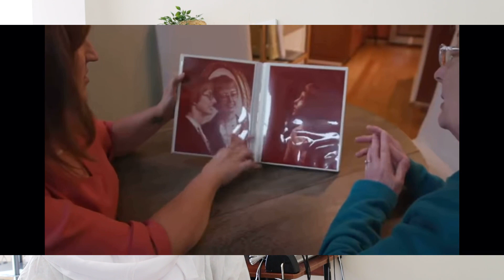DILAAGI MAIN SING E MACALIMADIISA KA AAR GOSTEY 😨15 SANO KEDIB